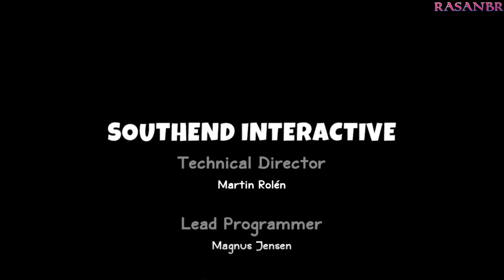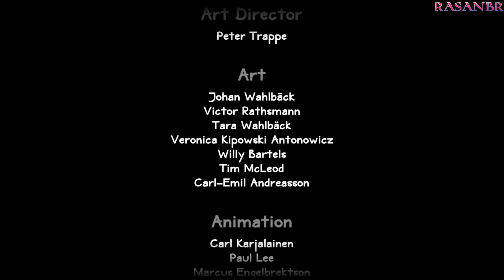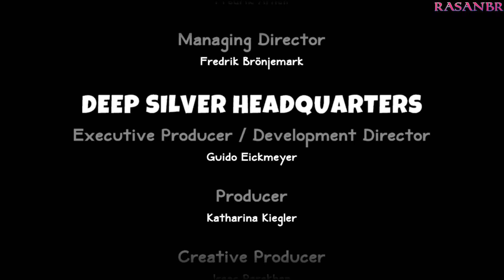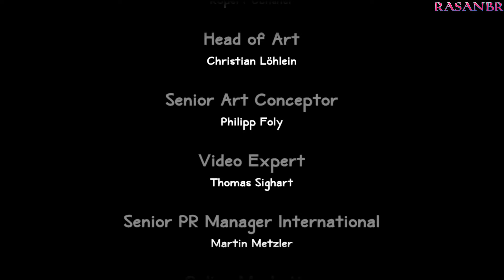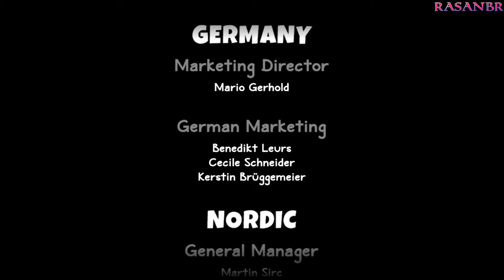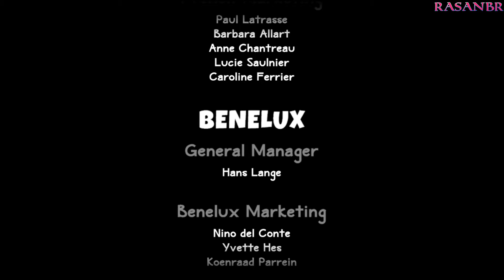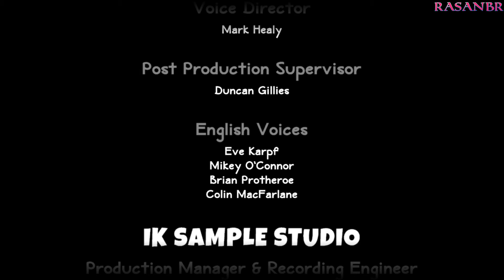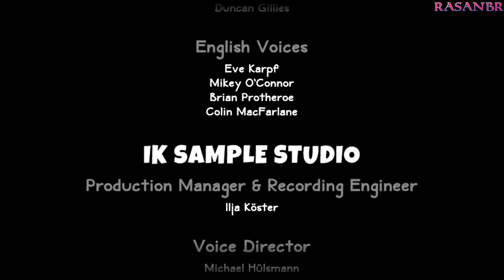Sacred Citadel (CO-OP) walkthrough part 11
Points of interest:
00:00 - Channel intro
00:08 - Visiting the town
03:20 - Inner Sanctum
08:51 - Ending
10:46 - Credits
17:47 - Channel outro

Sharpen your axe, string your bow, brew your potions! Ancaria needs heroes like you. Grab your friends to join the resistance!
The once peaceful land of Ancaria is in grave danger. The evil Ashen empire has enslaved its population and is using the orc-like Grimmoc to wipe out the Seraphim, who swore to protect it. In order to defeat the empire you will have to prove yourself as a warrior by riding terrifying mounts, acquiring earth shattering skills and looting powerful weapons and valuable treasures. Grab your friends and join the resistance!